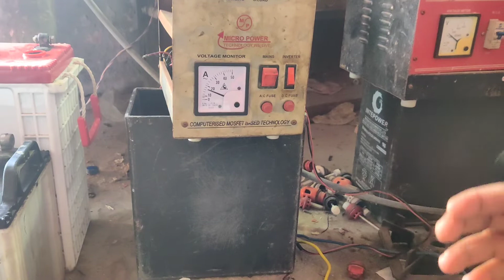Ulti battery charge theek kaise karen!! subhash yadav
hello dosto hmne ye chanal sirf logo ki help k liye banaya he agar apko hamara kam achha lagta ho to please like coment shere and dont forgate subscribe my chanal thanx for wtching and love u friendss.
thanx hme insta par follow kar sakte
he. subhasyadav17
he. prabhat8445
he. sarvjeet7444